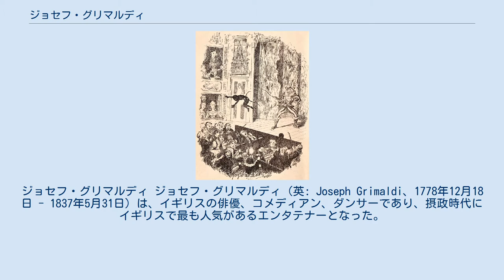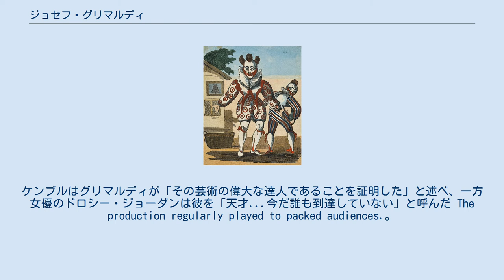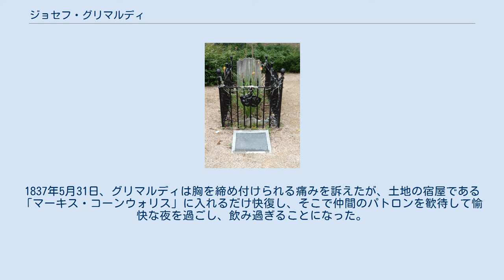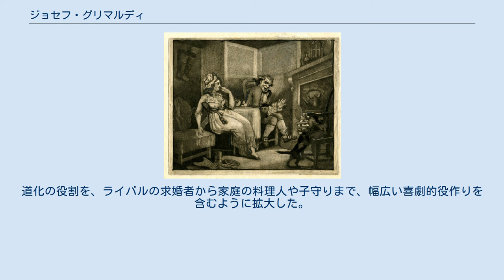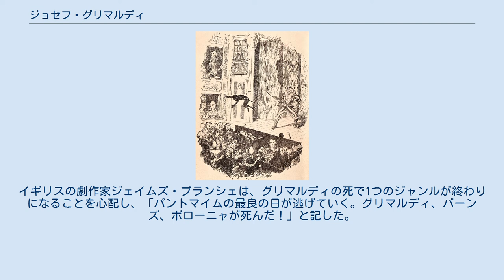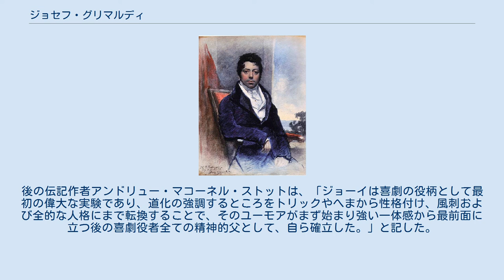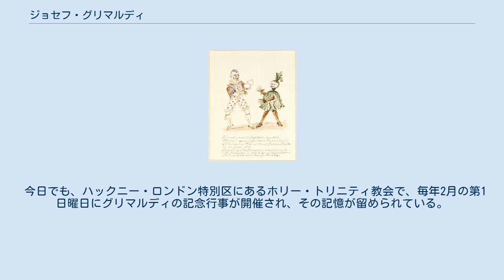ジョセフ・グリマルディ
ジョセフ・グリマルディ ジョセフ・グリマルディ（英: Joseph Grimaldi、1778年12月18日 - 1837年5月31日）は、イギリスの俳優、コメディアン、ダンサーであり、摂政時代にイギリスで最も人気があるエンタテナーとなった。
1800年代初期、イギリスのパントマイムの一部をなすハーレクイン物の道化（クラウン）の役を発展させ、特にドルーリーレーンの王立劇場や、サドラーズ・ウェルズとコベントガーデンの舞台で演じた。
ロンドンの喜劇界で大きな存在になったので、ハーレクイン物の道化は「ジョーイ」と呼ばれるようになった。
これはグリマルディのニックネームであり、また顔を白く塗った化粧のデザインでもあった。
現在でも道化といえばこの化粧が使われている。
「さあ、また来たぞ！」というようなキャッチフレーズを創出し、それが現代のパントマイムでも使われ続けている。
 グリマルディはロンドンでエンタテナーの父の息子として生まれ、子供のときに演技を始め、1780年にドルーリーレーンで舞台デビューした。
翌年、サドラーズ・ウェルズ劇場で成功した。
その最初の主要な役は1781年のパントマイム『浮かれ騒ぎの勝利; あるいはハーレクインの結婚』のリトル・クラウンであり、父と共に始めた。
短期間学校に通った後、様々な低予算の演し物に登場し、引っ張りだこの子役になった。
1794年の『バレンタインとオルソン』や1796年の『タリスマン、あるいはハーレクインが幸せを作った』では主役を演じ、特に『タリスマン』で世間に広く認知されるようになった。
 1790年代の終わり近く、『ロビンソン・クルーソー』のパントマイム版に出演し、パントマイムの重要な演者としての信認を得た。
その後も多くの演し物に出演したが、ドルーリーレーンでの経歴が荒れ模様となり、1806年にはこの劇場を離れた。
新たにコベントガーデンの舞台で、同年末に『ハーレクイン、あるいはマザー・グース』に出演し、これがおそらく道化として最良の演技になった。
コベントガーデンとサドラーズ・ウェルズの舞台で同時に出演して、ロンドンで一流の道化およびエンタテナーとなり、両劇場で多くの成功を収めた。
ロンドンでの人気がイングランド中の地方劇場からのお呼びに繋がり、思い通りに出演料を請求できた。
 サドラーズ・ウェルズ劇場との付き合いは1820年に終わった。
これは主に劇場の管理者との関係が悪化したためだった。
長年精力的に道化を演じている間に多くの怪我もしており、その健康も急速に衰え、1823年には引退した。
その後の数年間は時折舞台に上がったが、その悪化する体調・機能のために演技は限られたものになった。
晩年には、比較的ひっそりと暮らし、気持ちが落ち込み、貧しいアルコール中毒者となった。
妻や息子で役者のジョセフ・サミュエルにも先立たれた後、58歳の1837年にイズリントンの自宅で死んだ。
 1815年のクレア・マーケットのスラム街、トマス・ホスマー・シェパード画 グリマルディはロンドンのクレア・マーケットで、ダンサーと喜劇役者の家に生まれた。
曾祖父はジョン・バティスト・グリマルディであり、職業は歯科医、アマチュアの芸人として1730年代にイタリアからイングランドに移ってきていた。
ジョン・リッチのハーレクインの相手役、パンタロン（老人のボケ役）を演じていた。
その息子で、グリマルディの祖父ジョバンニ・バッティスタ・グリマルディは、若いときから芸人となり、生涯の多くをイタリアとフランスで過ごした。
伝記作家アンドリュー・マコーネル・ストットに拠れば、祖父はスキャンダルを呼ぶ演技を行った結果として、パリのバスティーユ牢獄に拘束された。
釈放された後、1742年にロンドンに移動し、父のジョン・バティストからジョン・リッチに紹介された。
しかしリッチを騙した後でヨーロッパ大陸に逃亡し、その後に死んだ。
 グリマルディの父ジュセッペ・グリマルディ（1713年頃-1788年）は、俳優かつダンサー（芸名はジュセッペあるいは「シニョール」）であり、1760年頃にロンドンに移った。
ロンドンで最初に登場したのはキングス劇場だった。
後にデイビッド・ガーリックと契約してドルーリーレーンの王立劇場で、パントマイムのパンタロン役を演じて喝采を博し、その後はバレエ・マスターとなった。
グリマルディの母レベッ...